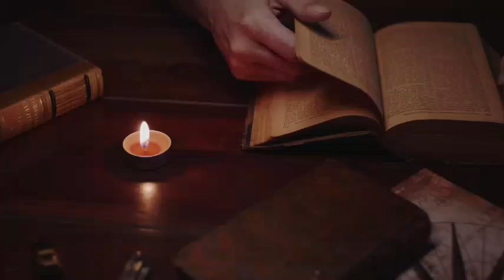Hermetic Path: The Discipline of Thought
Welcome to the season 2 of Hermetic Path series! For the next few months, I will upload videos about hermetic practices, mostly based on Franz Bardon's hermetic system. Take note that most of my videos are beginner-friendly so I would only give basic information. You can freely customize the practices, provided that you will also have to be cautious. The practices in my Hermetic Path series are suitable not only to hermetic practitioners but also to other magical students. It is not surprising that some of these exercises are also found in other traditions.

As requested by some viewers, I put an AI narrator and subtitles. I already mentioned the reason why I do not use my voice.

For the first video of season 2 of Hermetic Path series, we are going to talk about different exercises for practitioners. In season 1, we discussed some basic theories about magic. But now, we would learn some basic practices that could enhance not only our spiritual life, but also our physical and emotional well-being.

In the discipline of thought, we do not aim to remove our thoughts forcefully, which is often done by beginners in meditation. Instead, we are going to observe our thoughts, without labeling them as good or bad, and understand their origin. Most of the time, we just let our thoughts entered our mind and we would react based on them. But here we are going to learn not to be reactive, but to be observant. Through observation, we gain a deeper understanding of ourselves and explore some undiscovered aspects of our mind. At first it might be scary, but mastering one's mind is often the beginning of every magical initiation.

You can also follow the practices in this series even if you are not a magical practitioner. I did my best to provide guidance regarding these exercises to make them more relatable, understandable, and easy to do for beginners.

Welcome to Phoenix Rising!

I am an intuitive empath, healer, and writer. I am an eclectic spiritual student who is also following the ancient Egyptian path of Hermeticism.

The information in my videos came from my personal experiences, my spiritual team of Light, and the intuition that I received from the universal mind. Otherwise, the sources are stated.

Pictures and videos came from Pixabay, Pinterest, and various sites.